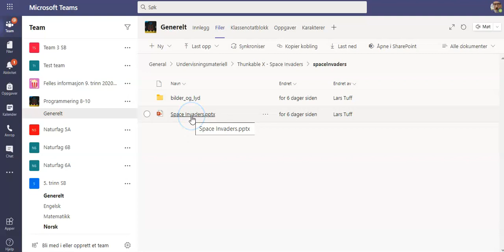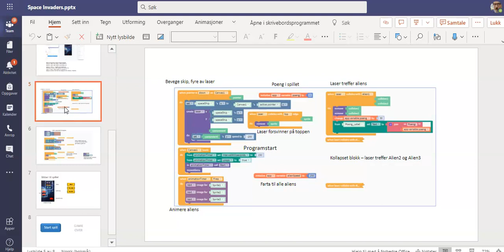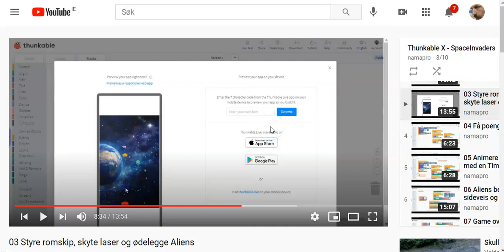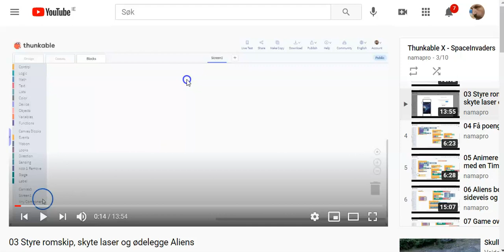04 presentasjon på teams og litt mer info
Det finnes en PowerPoint på Teams med into til appen space invaders for Thuunkable X. Det er en del nyttig info i den, pluss blokk-koden til programmet fram til skyting og fjerning av aliens.